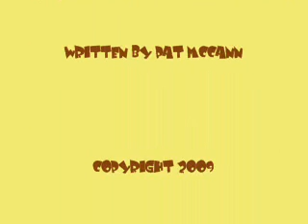PADDY'S HOEDOWN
A fun piece of music by Pat McCann ...played here by some of his best pals